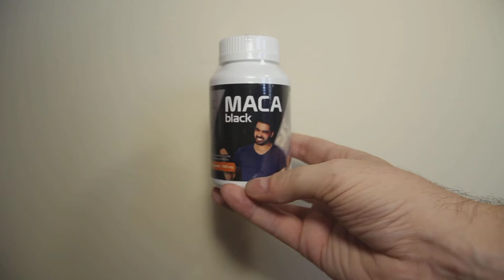Sikyriah Black Maca Capsules Unboxing